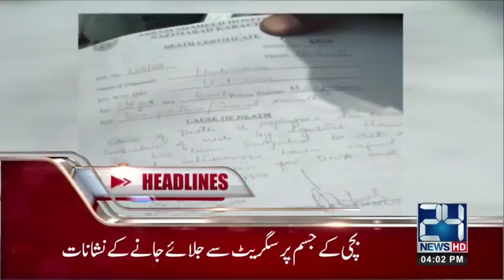News Headlines | 4:00 PM | 17 April 2018 | 24 News HD